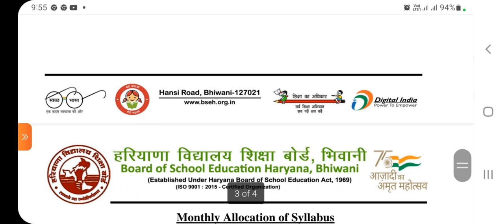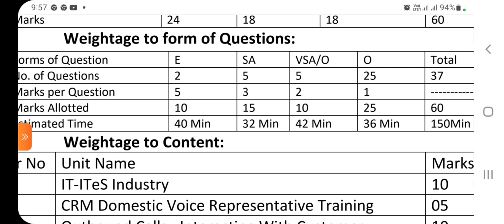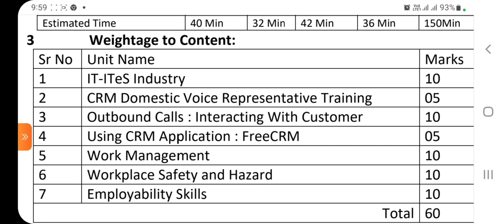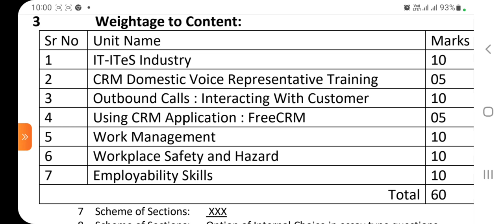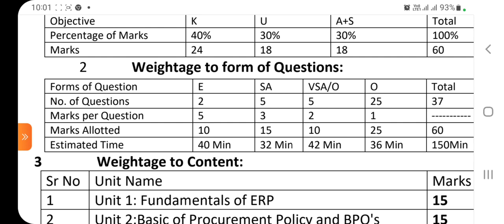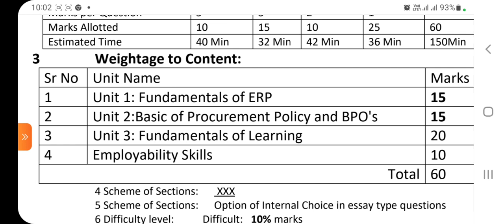11th and 12th IT/ITES syllabus and question paper design 2022-23 hbse।।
11th and 12th IT/ITES syllabus and question paper design 2022-23 hbse।। hbse 11th 12th it
Computer classes
Class 11 IT syllabus 2022-23 hbse। 11th IT syllabus 2022-23 hbse। class 11 IT question paper design 2022-23 hbse। 11th hbse IT question paper design 2022-23। what is the syllabus of IT 11th hbse। what is the question paper design of IT 11th hbse। bseh 11th IT syllabus 2022-23। bseh 11th question paper design of IT 11th। haryana board 11th IT syllabus 11th।haryana board 11th IT question paper design 2022-23। 11th IT mein objective questions kitne ayege hbse।।